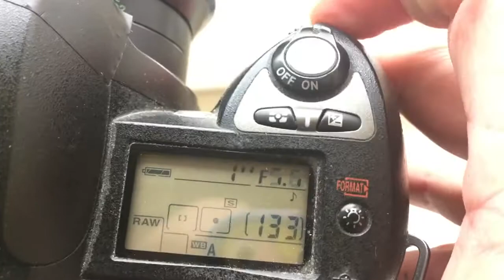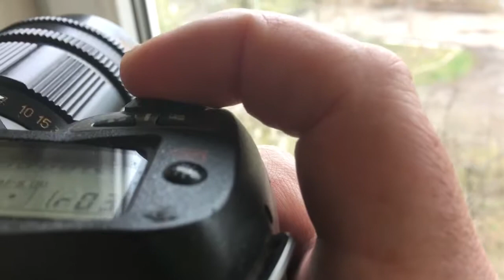Для Геннадия М. №2.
КП/АН с одуванчиком Лушникова для Таир-11А